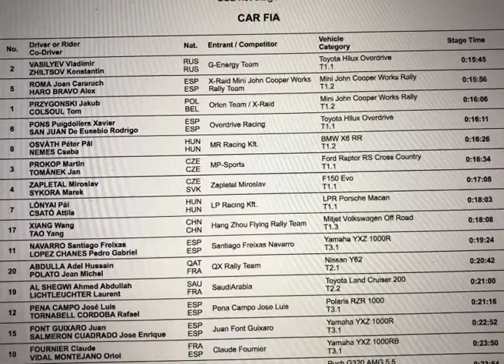LAS LLUVIAS COMPLICAN AÚN MÁS LA BAJAHUNGRÍA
Primera Súper Especial del día, terminada. Pero está siendo muy complicada esta carrera. El barro no deja ver, así que hemos de tener mucho cuidado.